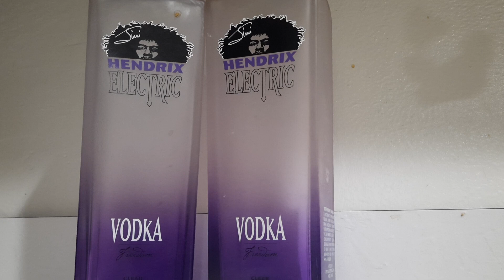Life According To Wind by RebelpJones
THIS IS A CDOUBLE34MUSIC AND A MADMAN PRODUCTION